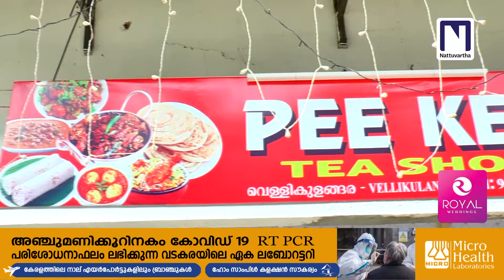കത്തിനശിച്ച ഹോട്ടൽ ഒരാഴ്ചകൊണ്ട് പുനഃസ്ഥാപിച്ച് നൽകി വ്യാപാരികളും പ്രദേശവാസികളും